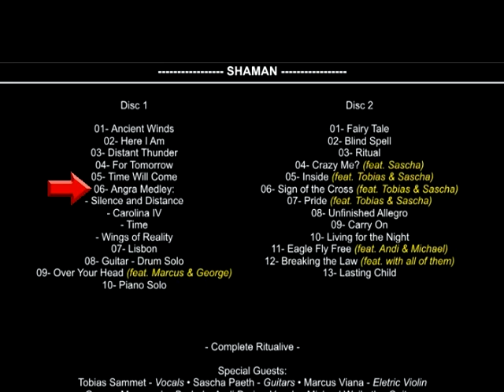06. Shaaman RituaLive Silence And Distance EXCLUSIVO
Nosso idolo no DVD do Ritualive, uma faixa que nao foi para o DVD